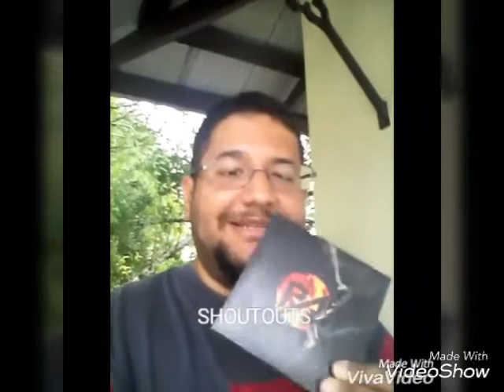DAN THE MAN'S Weekly EP - 225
This episode (6/6/2016) on DAN THE MAN'S Weekly:

LIVE via recorded camera at Central Florida!

= My arrival to Central Florida
= My plans for throughout June in Central Florida!
  - gonna be "off the grid" between June 11th - 18th because I'll be on the cruise!

= State Line Music Series 2016
  - RECAP from last Wednesday (6/1/2016): Dusty Low amazing performance last Wednesday night!
  - This Wednesday (6/8/2016): Dale Watson
  - Also in coming weeks Chuco Soul Project, Bri Bagwell, Sorry About Your Sister, among others...
  - Plus, After Party at Aceitunas after the State Line performance
  - Info on upcoming live band at State Line Music Series

= NBA Playoffs CONTINUES:  Final round (FINALS) of 2016 Postseason is still underway
 - Cleveland Cavaliers vs. Golden State Warriors
      - Golden State leads 2-0

= NHL Stanley Cup Playoffs CONTINUES:  Final round (FINALS) of 2016 Postseason is still underway
    • Pittsburg Peguins vs. San Jose Sharks
      - Pittsburgh leads 3-1

= wished a few friends HAPPY BIRTHDAY, SHOUTOUTS, Two Anniversary SHOUTOUTS, CONGRATS to a newlywed couple, CONGRATS to four MOM(s) & DAD(s), & My Sympathies!

= A FB Page and Website COMING SOON